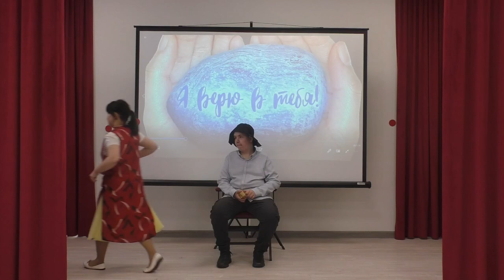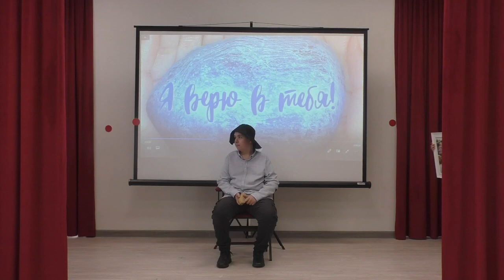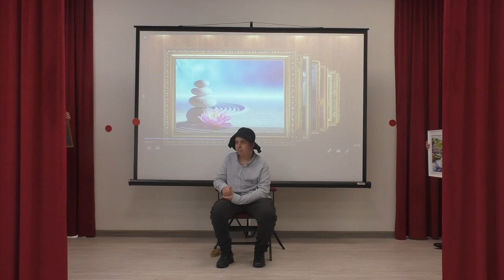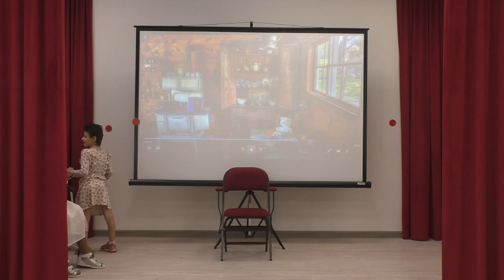ПРОСТЫЕ ИСТИНЫ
АНО "СИТ" г.Самара, Эксериментально-Пластический театр "Рука в Руке""Одуванчик"
г.Самара